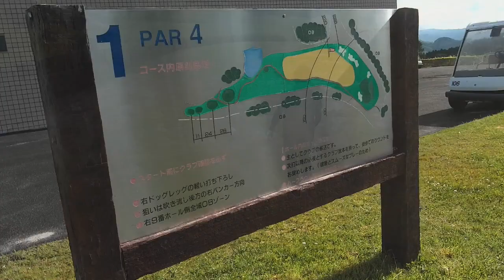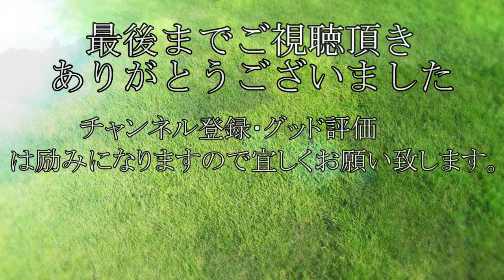アドニスゴルフクラブでエンジョイゴルフ #1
こちらの動画は岐阜県恵那市にあるアドニスゴルフクラブのOUTコース前半戦のラウンド模様となります。